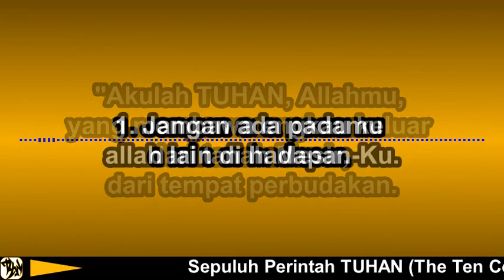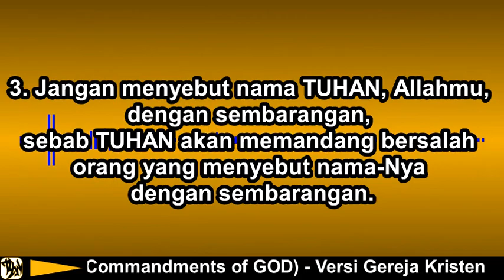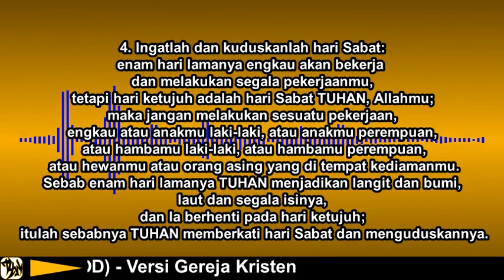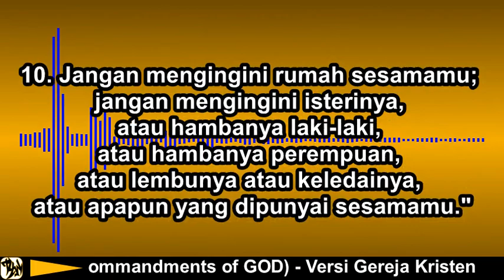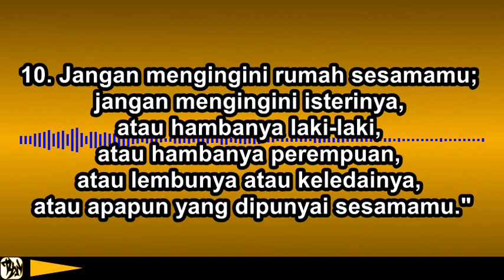10 (Sepuluh) Perintah Tuhan [The Ten Commandments of GOD] - Versi Gereja Kristen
10 (Sepuluh) Perintah Tuhan [The Ten Commandments of GOD]
Versi Gereja Kristen
(Sesuai Alkitab di Kitab Keluaran 20:1-17)

Lalu Allah mengucapkan segala firman ini:
"Akulah TUHAN, Allahmu, yang membawa engkau keluar dari tanah Mesir, dari tempat perbudakan.
1. Jangan ada padamu allah lain di hadapan-Ku.
2. Jangan membuat bagimu patung yang menyerupai apapun yang ada di langit di atas, atau yang ada di bumi di bawah, atau yang ada di dalam air di bawah bumi.
Jangan sujud menyembah kepadanya atau beribadah kepadanya, sebab Aku, TUHAN, Allahmu, adalah Allah yang cemburu, yang membalaskan kesalahan bapa kepada anak-anaknya, kepada keturunan yang ketiga dan keempat dari orang-orang yang membenci Aku,
tetapi Aku menunjukkan kasih setia kepada beribu-ribu orang, yaitu mereka yang mengasihi Aku dan yang berpegang pada perintah-perintah-Ku.
3. Jangan menyebut nama TUHAN, Allahmu, dengan sembarangan, sebab TUHAN akan memandang bersalah orang yang menyebut nama-Nya dengan sembarangan.
4. Ingatlah dan kuduskanlah hari Sabat:
enam hari lamanya engkau akan bekerja dan melakukan segala pekerjaanmu,
tetapi hari ketujuh adalah hari Sabat TUHAN, Allahmu; maka jangan melakukan sesuatu pekerjaan, engkau atau anakmu laki-laki, atau anakmu perempuan, atau hambamu laki-laki, atau hambamu perempuan, atau hewanmu atau orang asing yang di tempat kediamanmu.
Sebab enam hari lamanya TUHAN menjadikan langit dan bumi, laut dan segala isinya, dan Ia berhenti pada hari ketujuh; itulah sebabnya TUHAN memberkati hari Sabat dan menguduskannya.
5. Hormatilah ayahmu dan ibumu, supaya lanjut umurmu di tanah yang diberikan TUHAN, Allahmu, kepadamu.
6. Jangan membunuh.
7. Jangan berzinah.
8.Jangan mencuri.
9. Jangan mengucapkan saksi dusta tentang sesamamu.
10. Jangan mengingini rumah sesamamu; jangan mengingini isterinya, atau hambanya laki-laki, atau hambanya perempuan, atau lembunya atau keledainya, atau apapun yang dipunyai sesamamu."